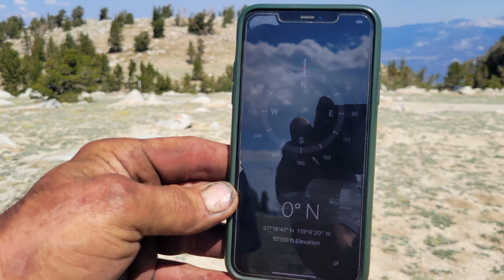Almost to the end of the Adventure | Dusy/Ershim Trail 2022 - [Part 5A]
The begining of day 5 we headed out from our camp and worked our way up to 10,000 ft. And continued toward the scenic view point at White Bark. This part of the trip was pretty tame, with lots of amazing view points.